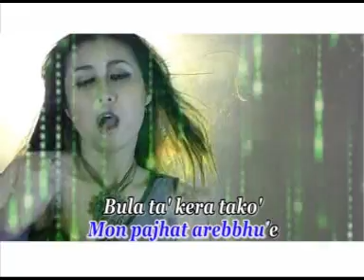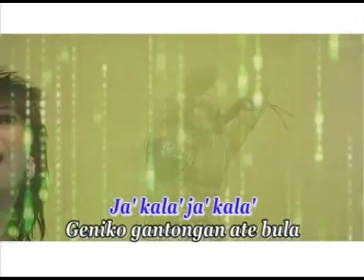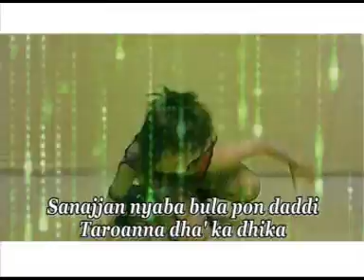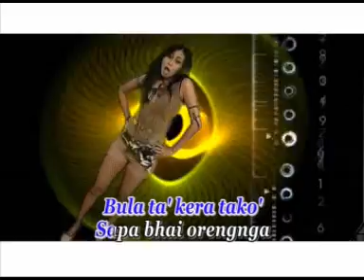LAGU HOUSE DUTH MADURA FULL ALBUM JAK GHIBA VOCAL LIA ANANDA